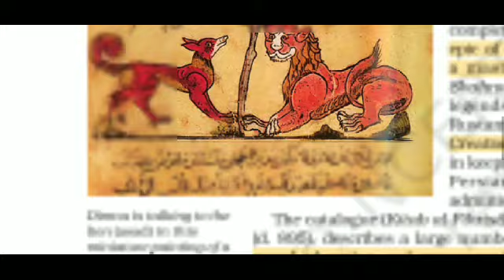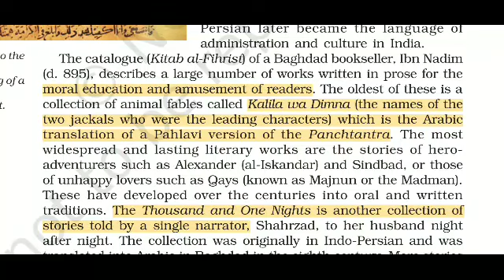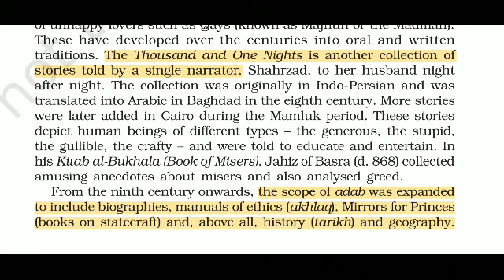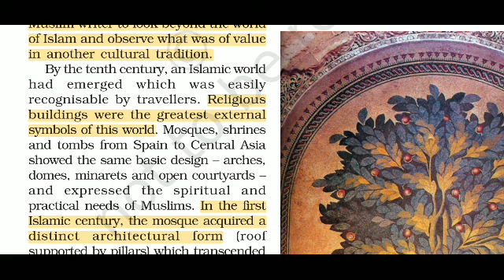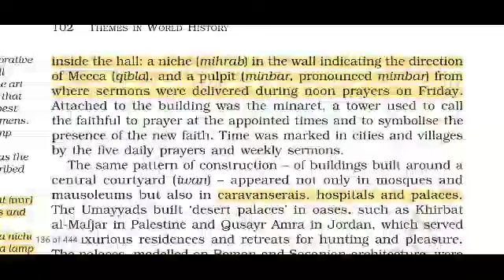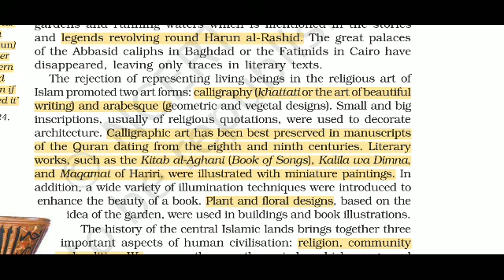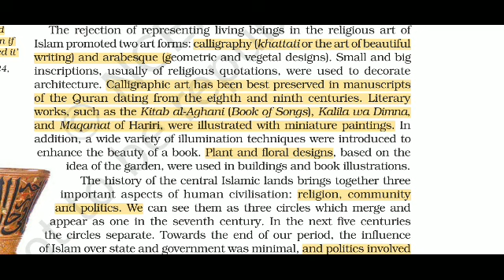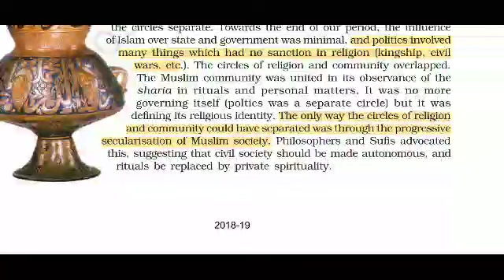CLASS 11 HISTORY CHAPTER 4 THE CENTRAL ISLAMIC LANDS ( PART 11 ) ( LAST PART )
CLASS 11 HISTORY CHAPTER THE CENTRAL ISLAMIC LANDS ( PART 11 )